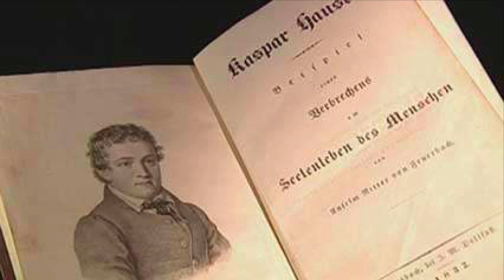Dünya'nın En Gizemli Çocuğu, 200 Sene Önce Bir Anda Ortaya Çıktı -Kaspar Hauser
Kaspar Hauser: Almanya’nın Nürnberg şehrindeyiz.Tarih 26 Mayıs 1828.O gün sokağa çıkanlar tuhaf bir görünüme sahip, 16 yaşlarında olduğu tahmin edilen bir gençle karşılaştılar.Onun garip hareketleri vardı uzaktan 16 gibi gözükse de yaklaşıldığında sergilediği tavırlar 2-3 yaşlarındaki bir çocukla birebir aynıydı.Kimdi bu çocuk nereden gelmişti ? Meydanın ortasında öylece durma nedeni neydi ?

İnsanlar onunla konuşmaya çalıştılar, ona nerden geldiği, adının ne olduğu, burada ne aradığı gibi sorular yönelttiler.O isminin Kaspar Hauser olduğunu söyledi.Ardından başını eğdi, doğum tarihinin 7 Ekim 1812 olduğunu, uzun yıllardır bilinmeyen biri tarafından bakıldığını ve karanlık bir yerde yaşadığını anlattı.Bu bilinmeyen adam gence okuma yazma öğretmiş ve her gün hristiyan dini hakkında bildiklerini ders ders öğretmişti.Kaspar adamın yıllarca kendisine baktığını ve bu süre zarfında sadece bir kuralı olduğunu söyledi: O da odadan asla çıkmama şartıydı.Kaspar ne olursa olsun o odadan çıkmamalıydı.

İnsanlar gencin ceplerine baktığında bazı mektuplar olduğunu gördüler.Bu mektuplar tahminen annesi tarafından yazılmıştı.Mektupların bir kısmında Kaspar Hauser’in doğduktan sonra bir hizmetçiye verildiği yazıyordu, diğer bir mektupta babasının 6. süvari alayının 4.filosunda görevli kaptan von Wessenig  olduğu iddia ediliyordu.

Mektuplarda Kaspar’ın 30 Nisan 1812’de doğduğu, babasının gerçekten bir süvari olduğu ama öldüğü için ona bakamadığı anlatılıyordu.Daha sonra mektuplardaki el yazısıyla Kaspar’ın el yazısının çok benzer olduğu anlaşılacaktı ama o an için bu bilinmiyordu.